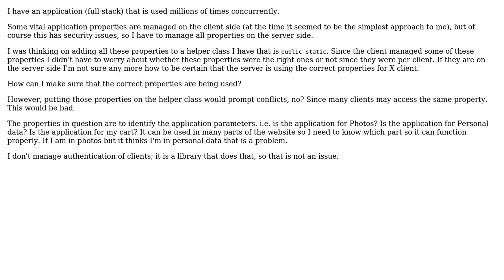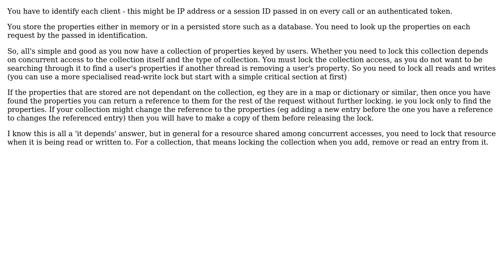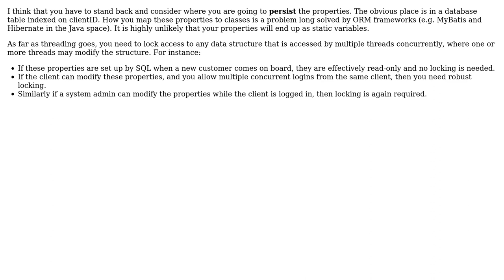Software Engineering: Lock threads or not lock threads? (2 Solutions!!)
Software Engineering: Lock threads or not lock threads?

With thanks & praise to God, and with thanks to the many people who have made this project possible! | Content (except music & images) licensed under CC BY-SA | Music | Images & others | With thanks to user Lightness Races in Orbit user kiwiron user Joze user gbjbaanb and the Stack Exchange Network Trademarks are property of their respective owners. You are responsible for your own actions.